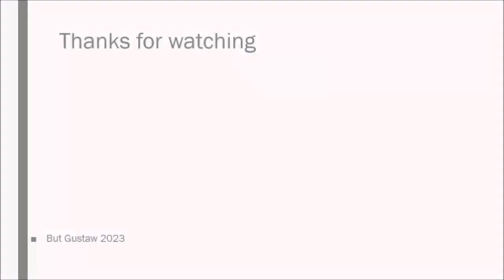shoeplay KbkGA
Topics:
Researchers have determined what temperatures prevailed during the last ice age.
Traces of DNA from a yet unknown human species have been discovered in the human genome.
The specificity of the diabetic foot.
Scientists one step closer to harnessing nuclear fusion.